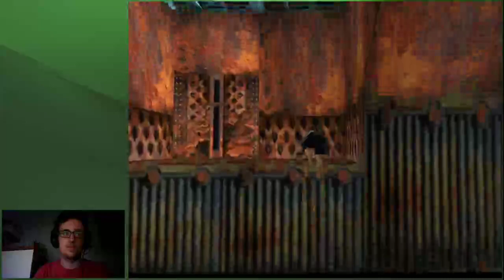Tomb Raider 2 rearranged secrets by Nenad - Part 1